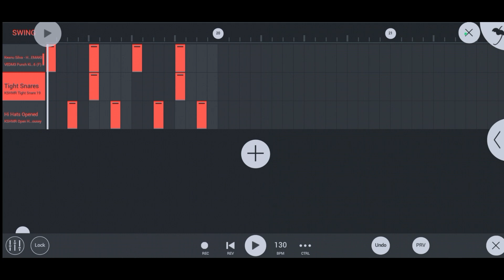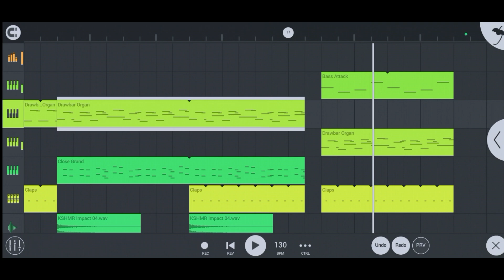Morandi - Angels - Intro (FL Studio Mobile Remake) (Instrumental)